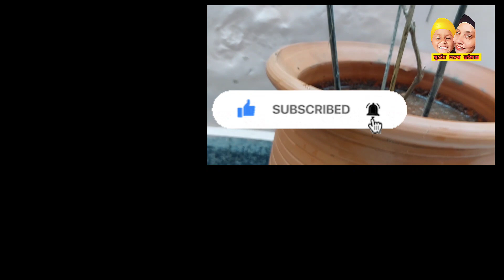ALL ABOUT FLAME VINE | GOLDEN SHOWER | PYROSTEGIA VENUSTA | TRUMPET VINE ਵੀਡੀਓ ਵਿੱਚ ਸਾਰੀ ਜਾਣਕਾਰੀ ।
ALL ABOUT FLAME VINE | GOLDEN SHOWER | PYROSTEGIA VENUSTA | TRUMPET VINE

सितंबर में ही करे फटाफट बगिया में ये काम Must do gardening tasks in September
बिना धूप के चलनेवाला 20 पौधे जो आप घर के अंदर लगा सकते हैं / 20 Best Indoor Plants
Add new ideas from old fabrics / Create cement plant pots at home
लकी बैम्बू केयर - सहज उपाय और देखभाल टिप्स I Lucky Bamboo Care - Secrets to a Thriving Plant
How to grow red roses with Aloe Vera and it is very beautiful
Cách làm hoa giấy ra hoa mà không cần hãm nước !
Super easy way transform Waste Material into Plant Pot with Jute @CreativeTH1
 Money Plant के लिए चमत्कारी फर्टिलाइजर, जंगल जैसा फैलेगा मनी प्लांट.Money plant care & fertilizer.
गार्डनिंग की शुरुआत करें इन 12 hardy permanent पौधों से /
Things that few people know about the Grape vine plant | Secret To Grow Grape vine Plant
এক্কেবারে নতুন ভাবনা ছাদে বাগান থাকলে এই ভিডিওটি সম্পূর্ণ দেখে নিন /new idea about rooftop Garden/
Unique Hanging Planter Ideas Using Waste Material | Coconut Shell Hanging Plants Pots//GREEN PLANTS
आसानी से घर बैठे ऐसे बनाये Topiary 🪴 चलो कुछ नया सीखते है 🤩 Potulaca, Jade, Aprajita Topiary 😊
Grafting Tomato farming|Tomato farming | new techni
Use of fitkari in gardening. How to lower soil pH instantly?
Bramha Kamal/ How to Grow & Care it at Home/ इसे घर पर कैसे उगाएं और देखभाल करें
amlaan baag

KEEP WATCHING MY VIDEOS AND LOVING ME.